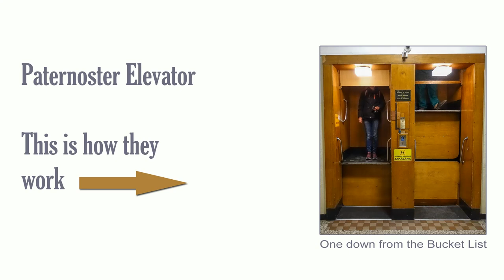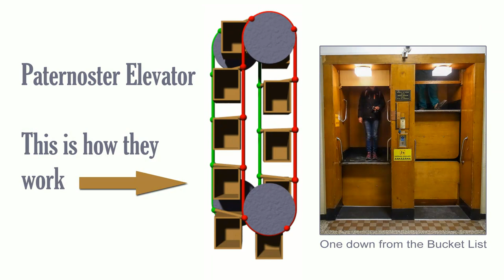Paternoster Elevators, this is how they work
In this short video I will show you how simple a Paternoster Elevator works.